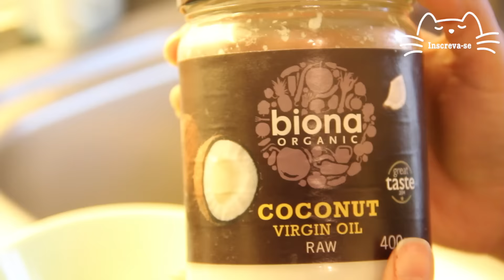Como deixar ESPONJAS e PINCÉIS novos de novo! | LIMPEZA PROFUNDA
Video super rapido mais cheio de informação sobre como limpar profundamente suas esponjas e seus pinceis apenas com oleo de coco, detergente e sabonete antebactericida! Espero que vcs gostem!

No Reino Unido, o iPhone 7 está disponível a partir de um preço inicial de £599 para a opção de 32 GB mais barato. A versão de 128 GB custa £699 e a versão de 256GB será £799
Eles vem nas cores Ouro rosa, Dourado, Prateado, Preto matte, Preto brilhante mas A cor preto brilhante está disponível apenas nos modelos de 128GB e 256GB.

►▷ Perguntas Frequentes:

P: Quantos anos vc tem?
R: 27

P: Onde vc mora?
R: Em Watford na Inglaterra

P: Quanto tempo vc mora fora?
R: 9 anos

P: Seu marido é brasileiro?
R: Sim ele é e nos conhecemos e casamos no Brasil antes de vir pra ca

P: Você tem filha?
R: Sim a Luna, ela tem 3 anos

P: Você trabalha com o que?
R: Sou assistente pessoal de um jogador de futebol

P: Que camera vc usa?
R: Canon 60d

P: Que programa vc usa para editar?
R: Uso o Final Cut Pro X para computadores da Apple

P: Quanto custa uma libra?
R: Muda todo dia mas £1 = R$ 4